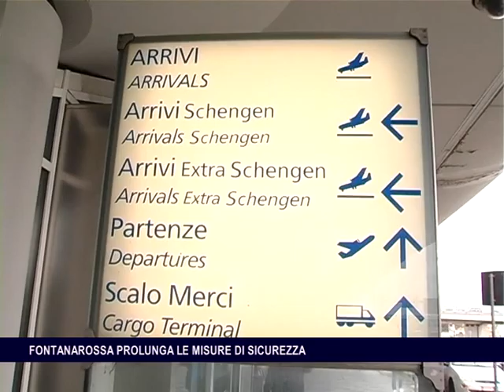FONTANAROSSA PROLUNGA LE MISURE DI SICUREZZA